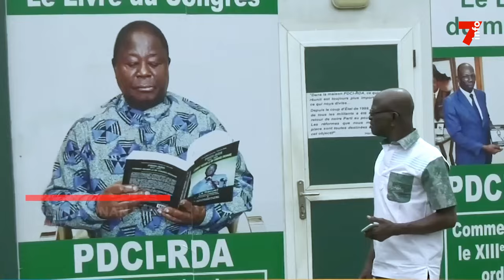Henri Konan Bédié : déja 1 an